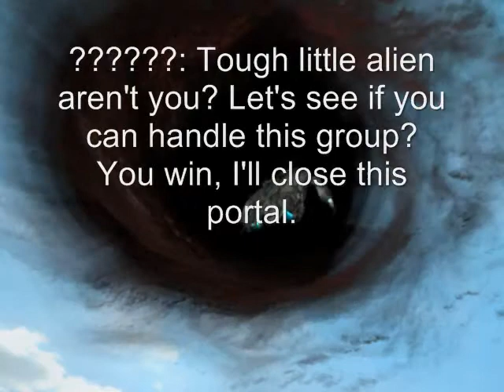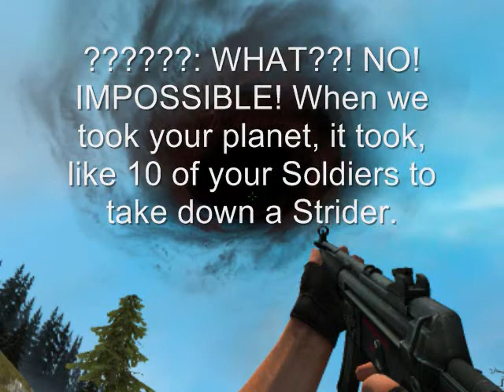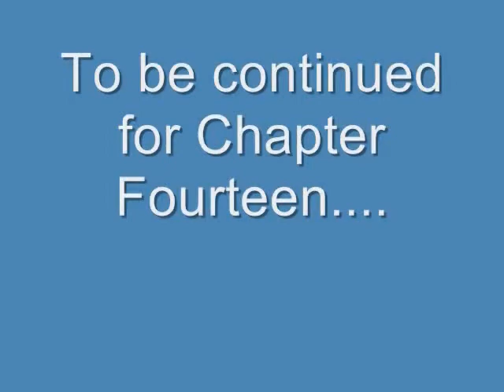Combine Rampage: Chapter Thirdteen - Part 2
Part 2! Many surprises, and return of some old friends. I hope you watched Part 1.